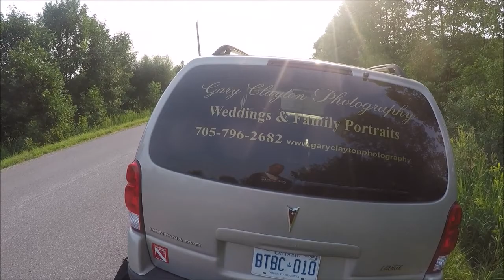Landscape Photography | Early Morning Shoot.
Today we head out for a early morning shoot. Yesterday while out hiking I came across a perfect landscape scene, however things could change is the red wagon still there or is the tractor still there, I don't know.